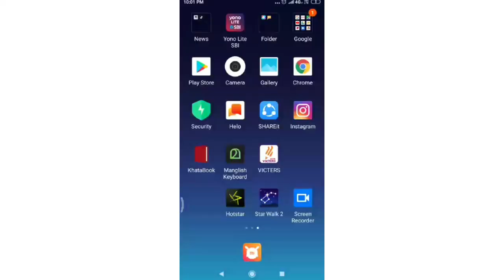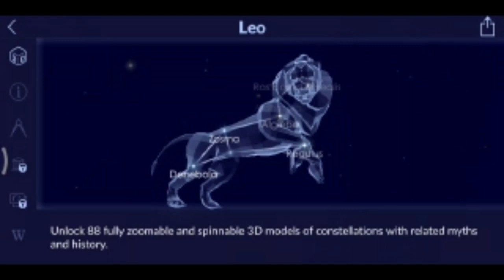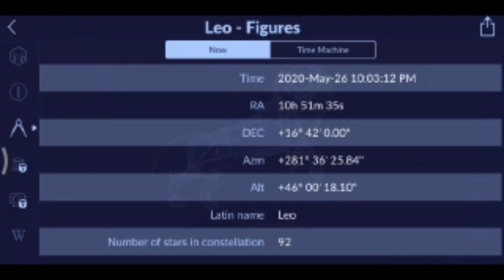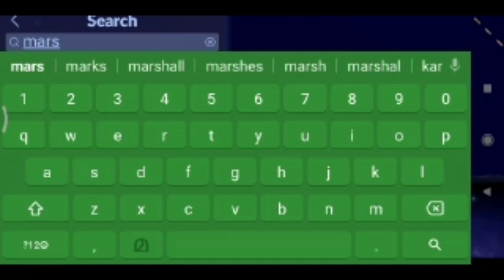ആകാശ വിസ്മയങ്ങൾ ഇനി നേരിട്ട് കാണാം / Star Walk 2 / പഠനം ഇനി അനുഭവങ്ങളിലൂടെ